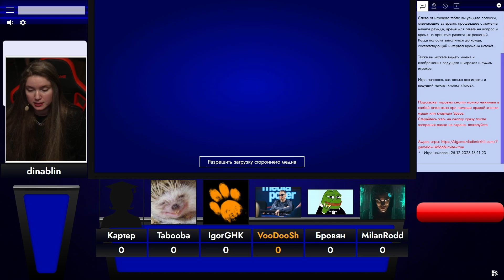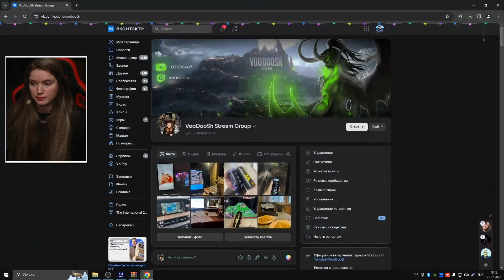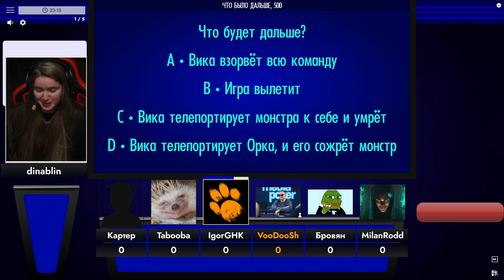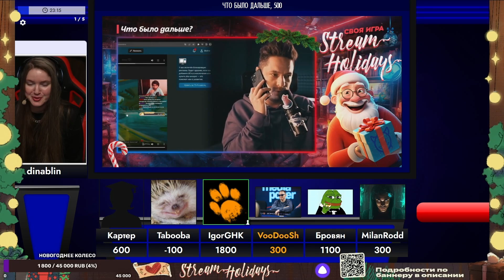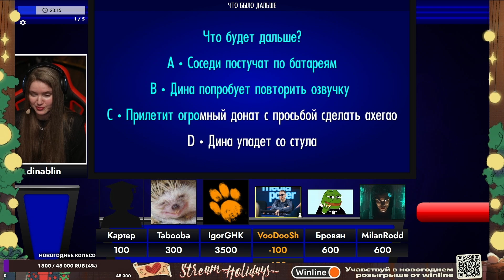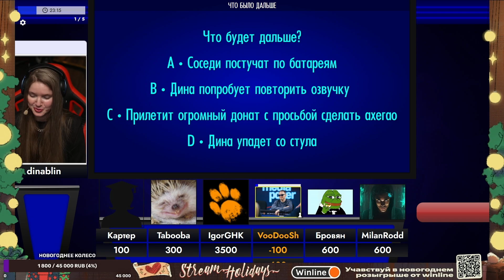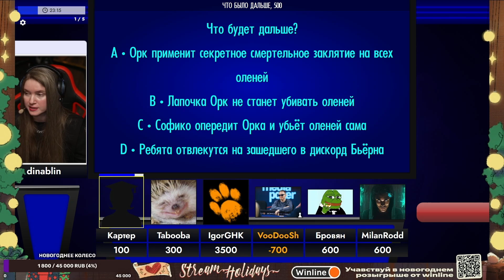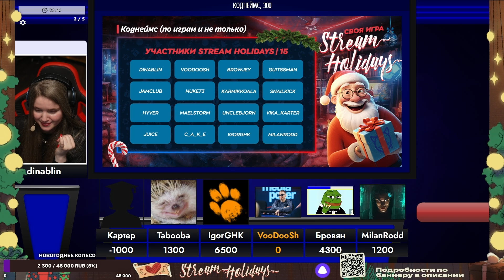Stream Holidays Тайный Санта | Своя игра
Предновогодняя «Своя игра». Ведущая dinablin

В активности принимали участие: VooDooSh, vika_karter, BrowJey, tabula_russia, IgorGHK, MILANRODD.

Stream Holidays проходит при поддержке Winline и Умный дом с Алисой.